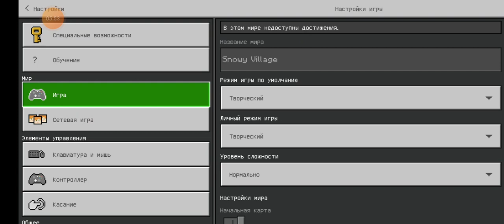как убить хаги